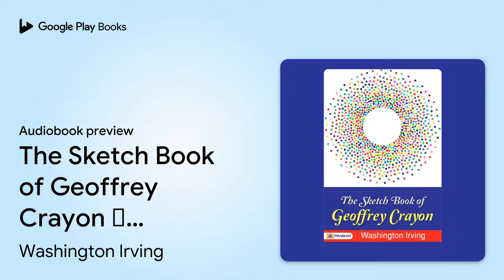The Sketch Book of Geoffrey Crayon – Audiobook:… by Washington Irving · Audiobook preview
The Sketch Book of Geoffrey Crayon – Audiobook: Bestseller Book by Washington Irving: The Sketch Book of Geoffrey Crayon
Authored by Washington Irving
Narrated by Mary

0:00 Intro
0:03 THE SKETCH-BOOK OF GEOFFREY CRAYON, GENT
0:31 PREFACE TO THE REVISED EDITION
15:02 THE AUTHOR’S ACCOUNT OF HIMSELF
21:34 THE VOYAGE
30:09 Outro

BOOK DESCRIPTION

The Sketch Book of Geoffrey Crayon, Gent., commonly referred to as The Sketch Book, is a collection of 34 essays and short stories written by the American author Washington Irving. It was published serially throughout 1819 and 1820.

AUDIOBOOK DETAILS

Language: English
Publisher: Prabhat Prakashan
Published on: November 25, 2023
Duration: 13 hr, 22 min
Genres: Fiction / Classics, Fiction / General, Fiction / Sea Stories, Fiction / Short Stories (single author)